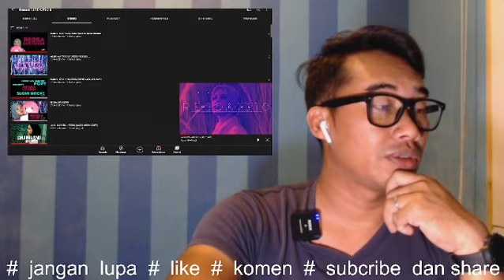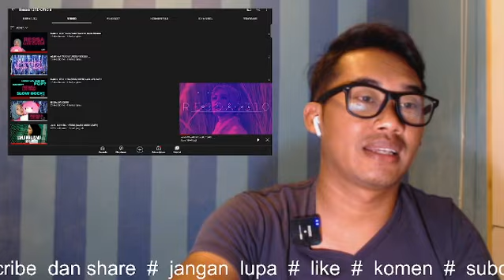reaksi ressa unboxing silver play button, ressa senang penggemar ikut senang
*video ini berisi musik, lagu dan cover song*

🔴Bismilaahirahmaanirrahim. Saya Berharap sangat pada Admin yang konten mereka pernah saya reaction, jika ada yg membuat kurang senang dihati Admin, dan meminta saya membuang atau memberhentikan video tersebut, Admin konten tersebut boleh terus 🔴EMAIL SAYA DI
🔴dengan rasa kecil dan rendahnya diri saya sebagai seorang youtuber reaction, Mohon maaf pada semua Admin🙏segala cadagan atau bantahan boleh email saya ke:~

Sekian wasalam